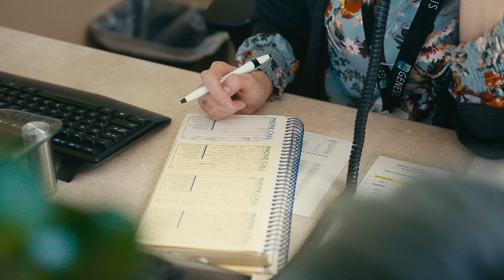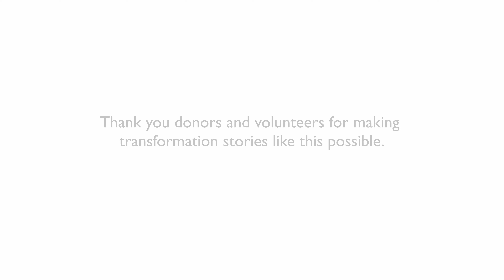The power of a smile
Our community helps define us, as businesses, customers, and as neighbors. For a community to thrive, its population must be healthy. But everyone is different and requires different needs when it comes to health care.